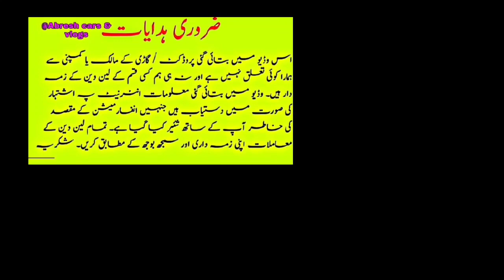Hino Sample ]6 wheeler Truck Model 2008 Review condition ] @Abresh cars & vlogs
Hino Sample ]6 wheeler Truck Model 2008 Review condition

complete documents 6 tire new
cabin body good condition
6 wheeler sample truck
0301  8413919